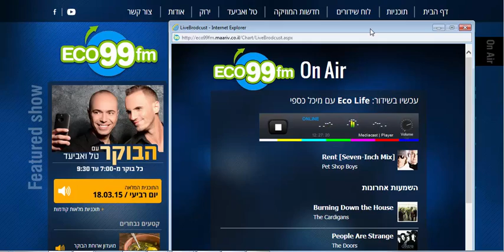ADIO Radio Online Yediot Aharonot weekend Eco99fm Live 18032015